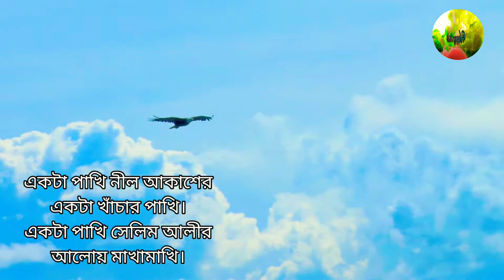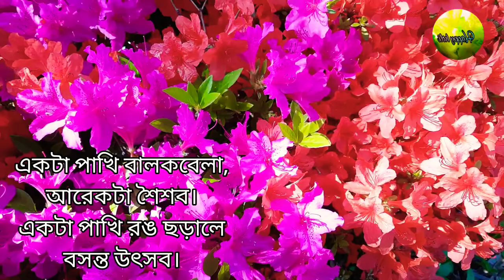Basanta Utsab || Mrinal kanti Das || বসন্ত উৎসব || মৃণালকান্তি দাশ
Basanta Utsab
Mrinal kanti Das

একটা পাখি নান্দলালের
তুলিতে দেয় সাড়া।
একটা পাখি চিল-চিকুরে
মাতিয়ে তোলে পাড়া।

একটা পাখি গাছের ডালে,
একটা ধানের শিসে।
একটা পাখি আনমনা কি
ঝুলন্ত কার্নিশে!

একটা পাখি শ্রাবণ মাসের
বৃষ্টিতে উৎসুক।
একটা পাখি শিশির ভেজা
বাংলাদেশের মুখ।

একটা পাখি নীল আকাশের,
একটা খাঁচার পাখি।
একটা পাখি সেলিম আলির,
আলোয় মাখামাখি।

একটা পাখি বালকবেলা,
আরেকটা শৈশব।
একটা পাখি রঙ ছড়ালে
বসন্ত উৎসব।